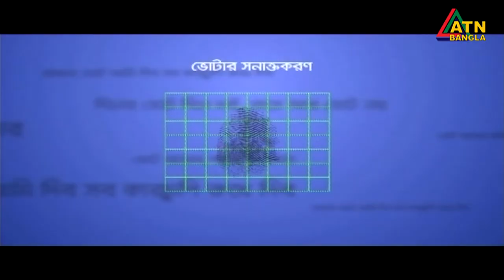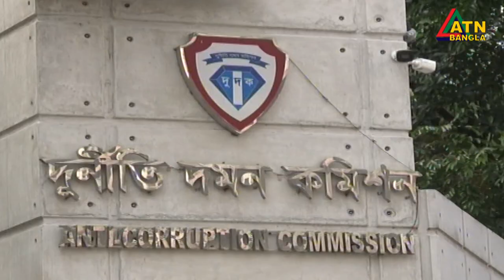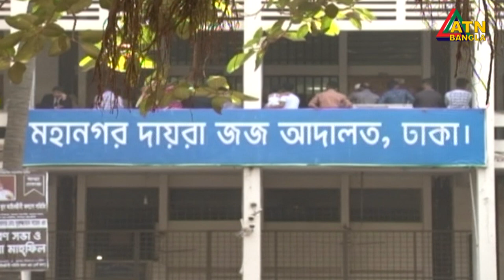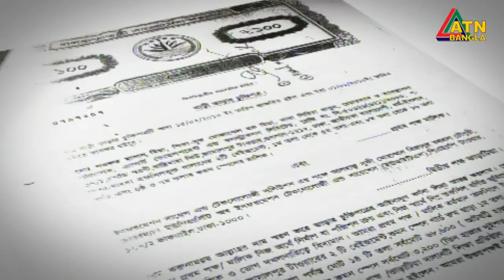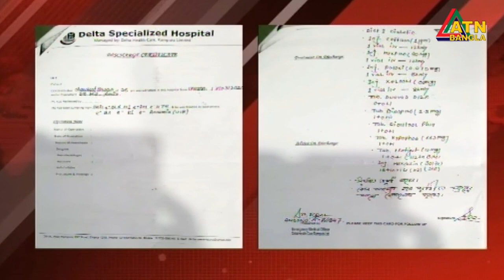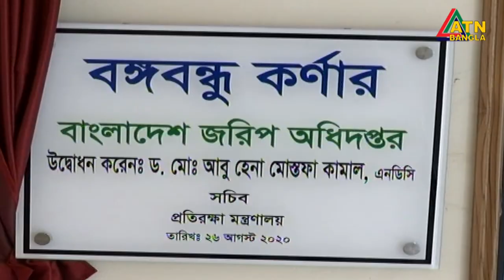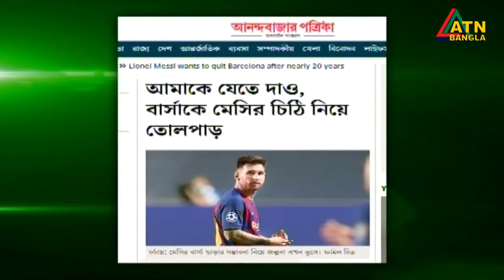এটিএন বাংলা সন্ধ্যা ৭টার সংবাদ । 26.08.2020 | ATN Bangla 07pm News